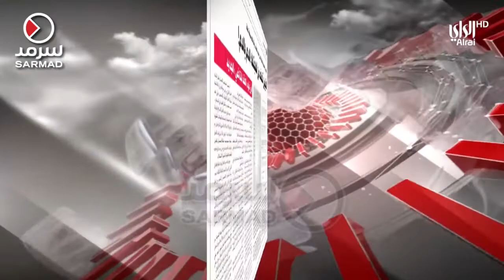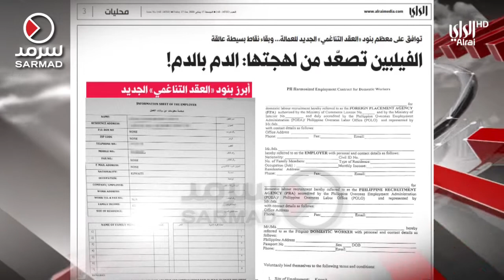الفلبين تصعد من لهجتها الدم بالدم